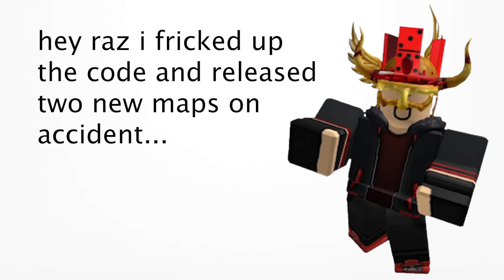Accidental update in a nutshell (TDS Meme)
like sub star code e